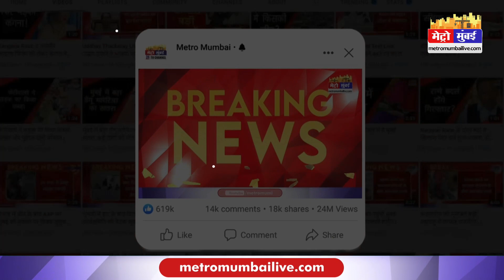Temple Demolition: 300 साल पुराना शिवमंदिर तोड़ने को लेकर भड़कें ओवैसी | Metro Mumbai